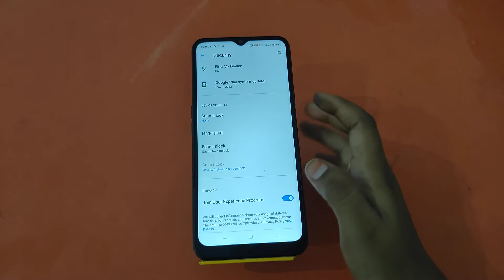Realme C30 mein pattern lock Kaise lagaen , how to set pattern in Realme C30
Pattern # ScreenLock